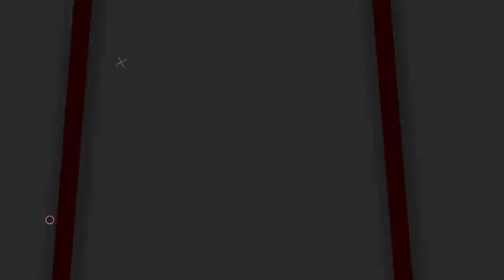JOHN WICK Chapter 5 First Trailer Keanu Reeves & Lionsgate 2025